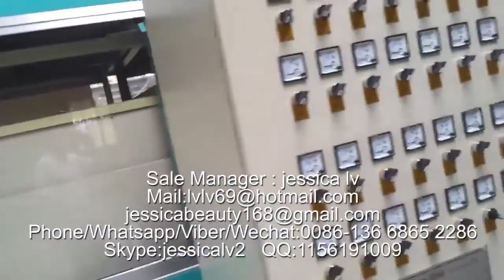disposable white styrofoam food containers making machinery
Sale Manager : jessica lv
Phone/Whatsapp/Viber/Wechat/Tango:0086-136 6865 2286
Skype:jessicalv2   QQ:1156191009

1. foam sheet extrusion line: make PS foam sheet from raw material. The raw material is general polystyrene granule.

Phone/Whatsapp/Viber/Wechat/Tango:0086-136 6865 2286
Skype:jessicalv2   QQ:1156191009